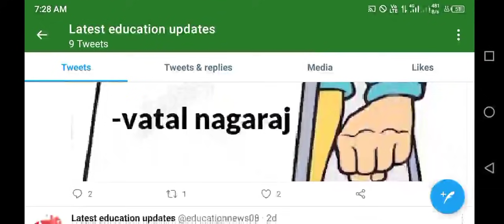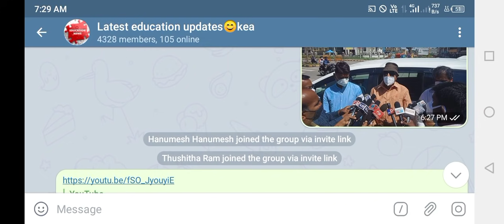SSLC exam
Class 10 Board Exam 2021: In the wake of pandemic, several boards including the Central Board of Secondary Education (CBSE) and Council for the Indian School Certificate Examination (CISCE) have cancelled class 10 board exams 2021, but Karnataka has clearly stated that it would conduct the SSLC exams 2021.